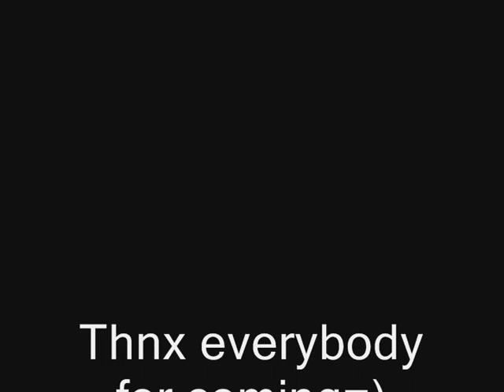Runescape - Lars Psv's 99 fletching video | OLD RS 2008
Getting 99 Fletching=)
Thnx everyone!=)

All music used in my videos is created by the various artists listed in the video descriptions. I do, however, ask that they simply view my videos as free advertisements and let everyone enjoy the video.